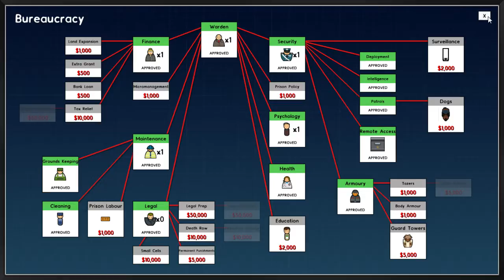Prison Architect 18 - New UI, First Look